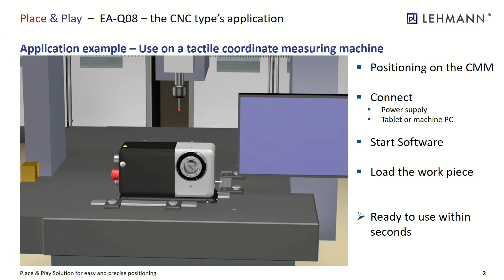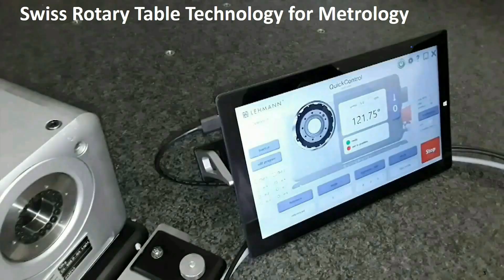Swiss Rotary Table Technology for Metrology